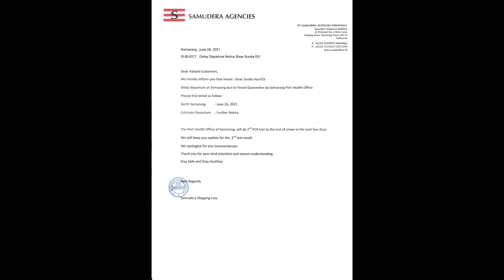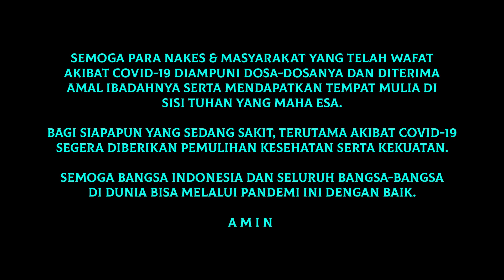THE SURVIVOR | BERTAHAN DI TENGAH DAMPAK PANDEMI COVID-19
Konten vlog kali ini tentang pengalaman Masdab untuk selalu beradaptasi dengan dampak pandemi covid-19 sehingga bisa tetap menjalankan usaha ekspor.

Semoga vlog ini bermanfaat dan berguna bagi Para Masdaber dan Viewers di manapun berada.

Terima kasih – Salam Indonesia